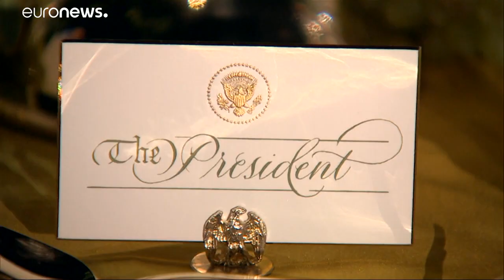"بذخ ترامب وذهبه".. في عشاء على شرف رئيس الوزراء الاسترالي بالبيت الأبيض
وضعت السيدة الأولى الأمريكية لمساتها واختارت بعناية الديكور المناسب لعشاء الدولة الأول لرئيس وزراء أسترالي منذ العام 2006.…